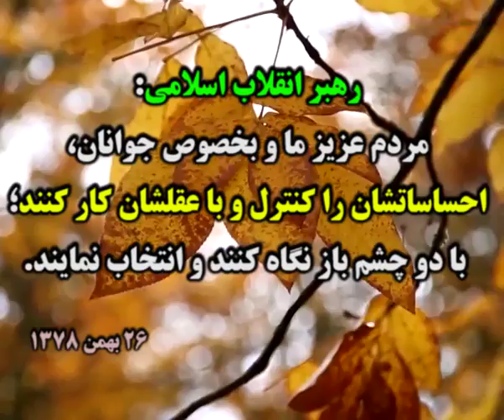آخرین اخبار انتخابات جمهوری اسلامی ایران سال 1396 برای انتخاب بهتر